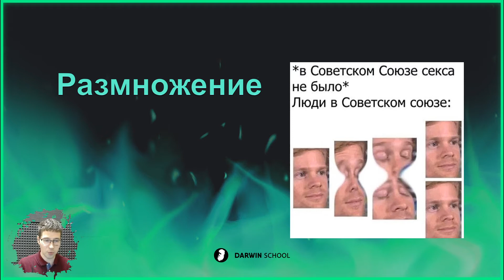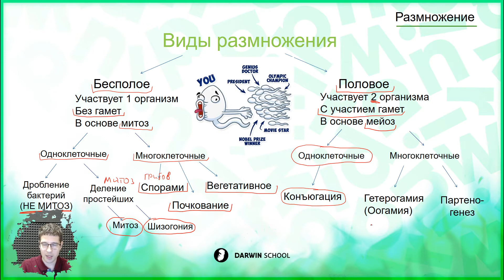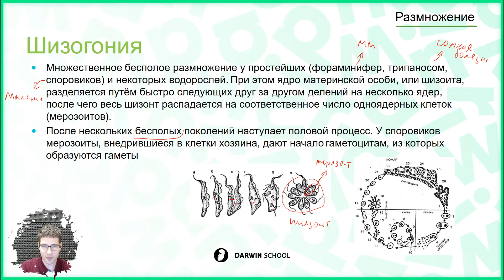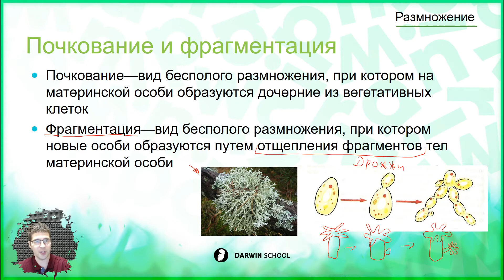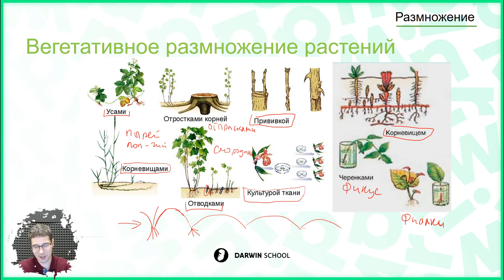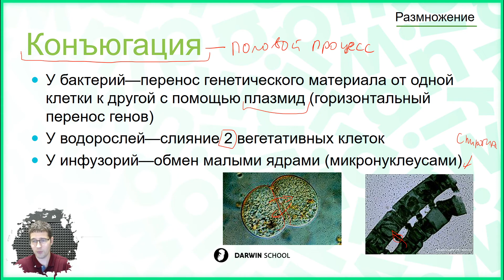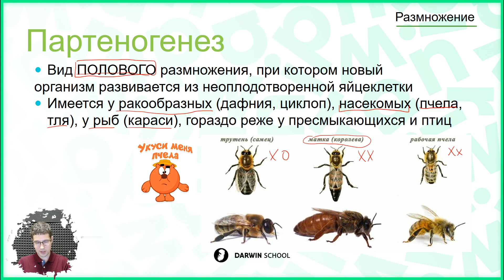Тема №4: Виды размножения